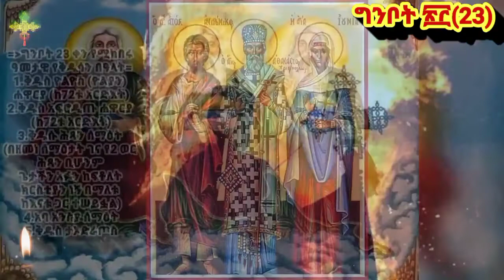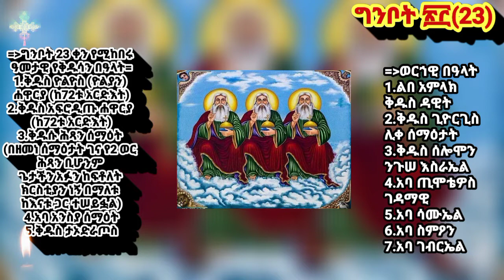ስንክሳር ግንቦት ፳፫(23)